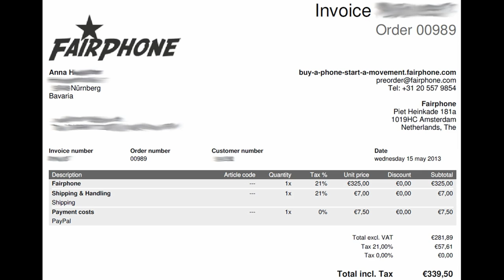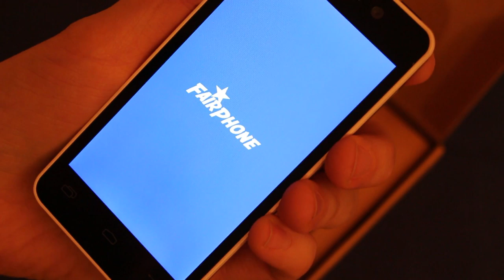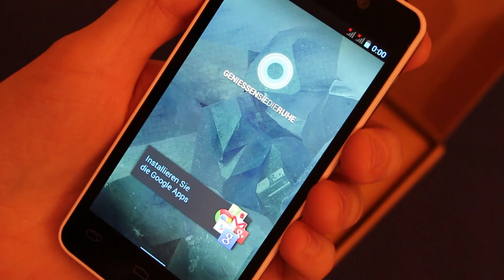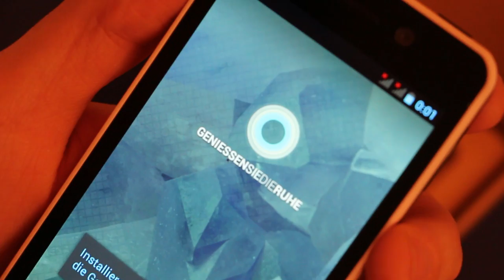Unboxing my Fairphone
I'm a proud owner of a Fairphone - let's keep on changing the world!
Fairphone makes the first step on a long journey to sustainable production and use of electronic devices. And they are the first one worldwide. Respect and go on!